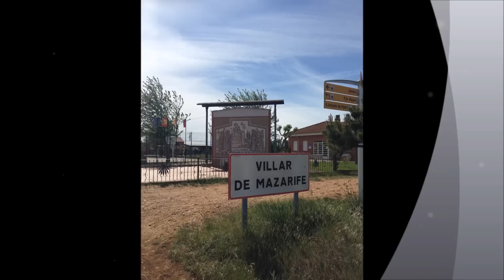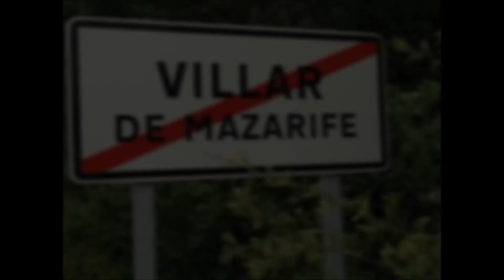Un paseo por Villar de Mazarife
La mejor manera de conocer Villar de Mazarife es pasear por sus calles. Aquí se muestran algunas de ellas.